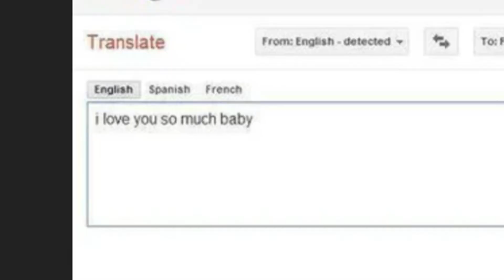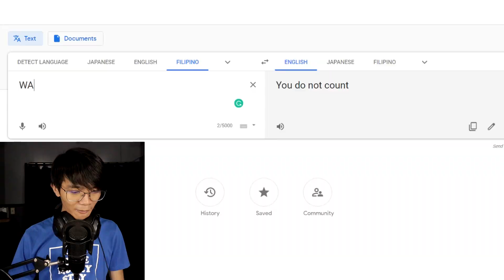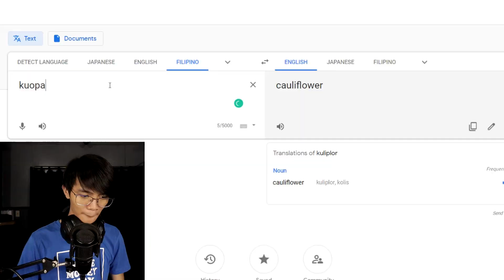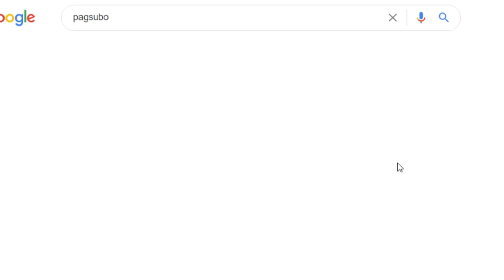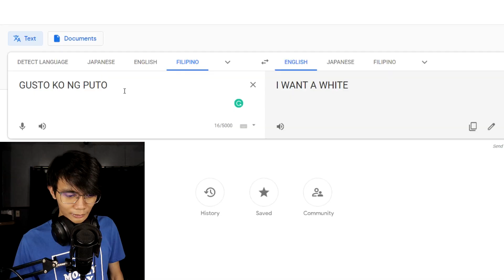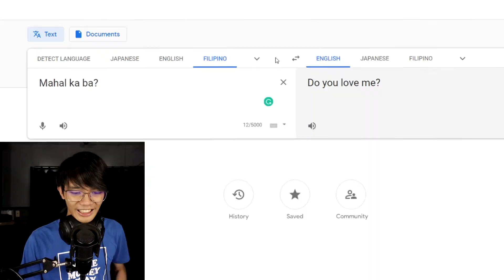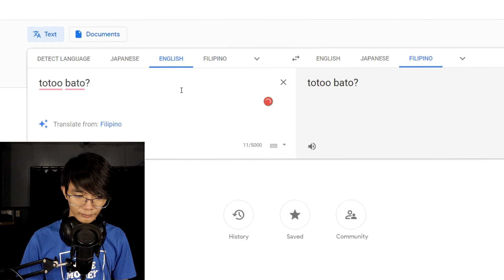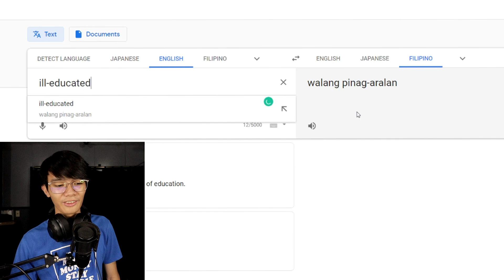KALOKOHAN NI GUGEL TRANSLEYT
➡ Language: Filipino/Tagalog (Philippines)
´´´´¶¶¶¶¶¶¶¶¶¶¶  ★彡 ORAYT 彡★